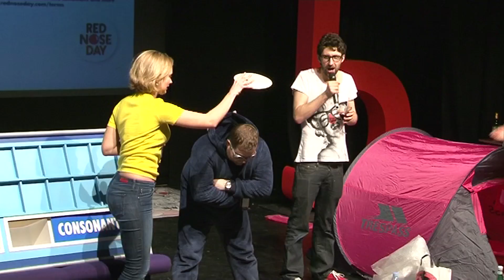Mark Watson’s 27-Hour Comedy Marathon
Mark Watson wants you to join him on his epic endurance effort for Red Nose Day – Mark Watson’s 27-Hour Comedy Marathon. It’s taking place at London’s Pleasance Theatre on Friday 27th February and he wants you to join his fundraising team by doing your own challenge.

Streaming live on YouTube, across the UK, it’ll feature celebrity guests, planned mayhem, spontaneous mayhem and one slightly delirious man being very funny for a very long time. And, who knows, if you join his fundraising team with your own challenge, it could feature you too.